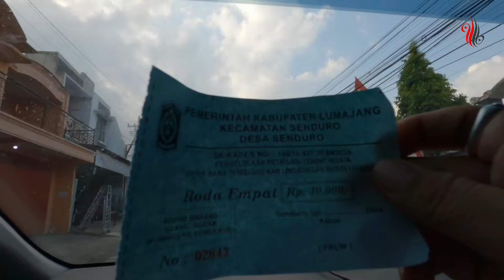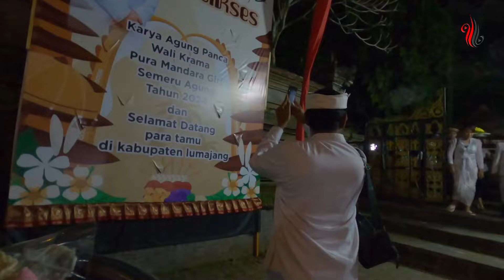SAYANG TEMPAT PARKIR KURANG MEMADAI ! BERADA DILERENG GUNUNG SEMERU | PURA MANDARA GIRI SEMERU AGUNG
Pemedek dari Bali setiap tahunnya berbondong bondong ke pura mandara giri semeru agung

JADI KIBLATNYA ORANG HINDU DI BALI
PURA MANDARA GIRI SEMERU AGUNG di lumajang jadi kiblatnya Umat Hindu di Bali, banyak sekali orang bali yang datang kesini untuk menghormati leluhurnya yang ada di Pura Mandara Giri Semeru Agung senduro Lumajang ini.

Terletak di Desa Senduro, Lumajang, Pura Madhara Giri Semeru Agung pura yang dituakan di Indonesia. Pura yang berada di kaki Gunung Semeru ini dibangun pada tahun 1970. Semeru ini seluas 1,4 hektar

Penasaran, silakan tonton videonya sampai habis

PART1.

PART 2..

PART 3.

PART4.

MALAM WAJIB PAKE JAKET TEBAL ! SITUASI PURA YG ADA DI LERENG GUNUNG | PURA MANDARA GIRI SEMERU AGUNG

TAK ADA KASTA DISINI! ROMO DUKUN, PEMIMPIN ADAT TERTINGGI| FAKTA UNIK SUKU TENGGER Gn BROMO - SEMERU